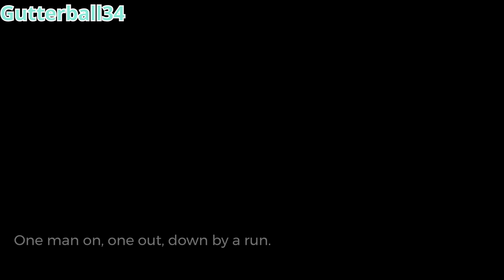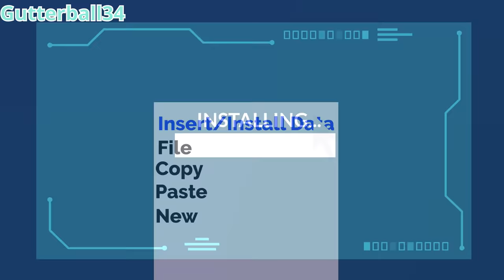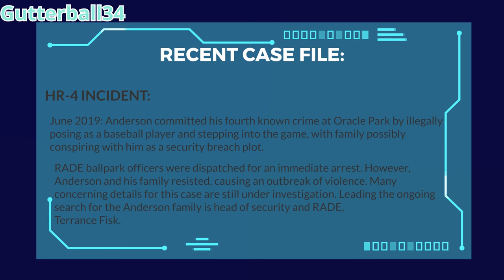Caillou The Baseball Player: The Fourth Incident Movie (13+)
This video is NOT FOR KIDS. It is a PARODY intended for older audiences ages 13+ that consists of a fictional story and background meant for comedy and entertainment purposes only.

After three unsuccessful baseball games, the Andersons attempt to go see a fourth one, but this time without Caillou as they are fed up with his bad behavior that gets them in trouble. However, Caillou is fed up with how they can't trust him anymore over the years of grounding him over and over, and decides to take matters into his own hands to earn their trust back by doing something completely insane, disguising as a baseball player and step into the game. Little do they all know, that their actions will have serious consequences from someone and a certain group who have been expecting them for a long time...

Well, this certainly took a while. Glad it's finally finished and uploaded. I'm sorry it took long because I had a lot of things going on that blocked me from working on this. I also had a lot of ideas and changes in mind that I made along the way, but mostly the program was lagging for me and it delayed me even further. This working project was originally pitched and titled as "Caillou Disguises As A Baseball Player/Blows the game again/Arrested/Grounded BIG TIME" by someone who requested it back in early 2018. I unfortunately cannot find that person's comment or remember his/her name, but this is how it started and it was a completely different video back then, way shorter and different scenario, like 5-10 minutes, but now this has been developed into an hour long movie due to what I thought, heh.

Anyway, this is the longest and most suspenseful video I've ever made here, and may be the only one due to time constraints and scenario decision concerns in the future. Because of that, my future projects will be shorter and will have different outcomes or scenarios. Unless I REALLY have to, I will make another movie, but that won't be for a while.

Shutouts are for your recognition and thanks for your support, and also just a friendly hello if you don't know me. If you didn't get a shout out and want one, it's cool, just let me know and I'll be more than obligated to give you one here or in future videos.

Thank you all for your patience and your support. Hope you enjoy it.